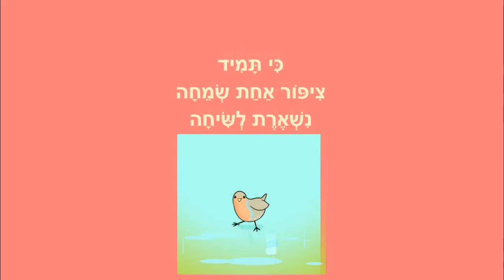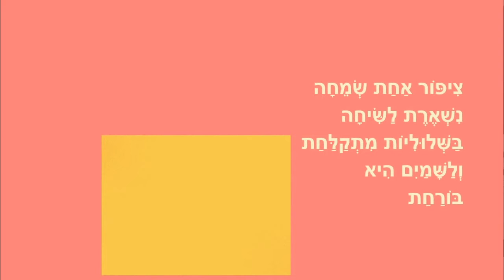ציפורים בין שלוליות - סיפור חורף לילדים - מאת: ריקי זקן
ציפורים בין שלוליות
סיפור חורף ילדים